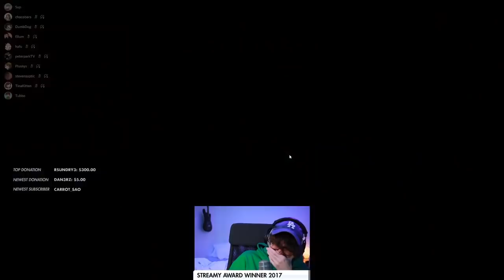5 Funny Moments in Among Us Airship ft. Fafa-chan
5 Funny Moments in Among Us Airship featuring Fafa-chan! The Crewfu had a lot of fun playing with Fafa-chan.